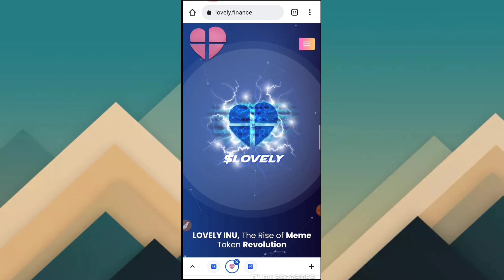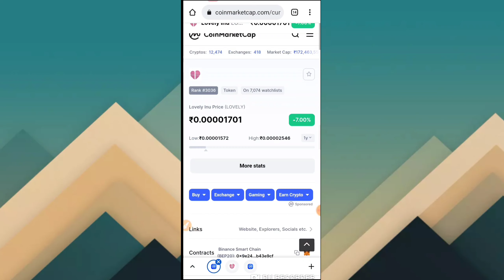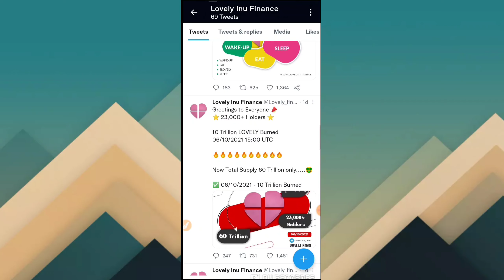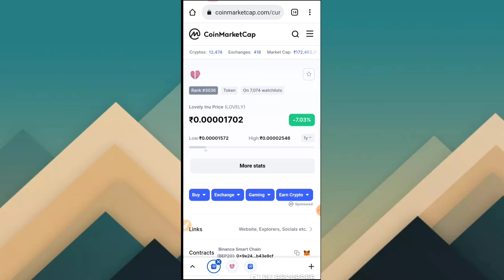🔥 Big supply Burn - 1$ / Lovely inu coin news today / lovely inu coin price pridection / Shiba inu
bitbns exchange
complete kyc earn 100rs Bitcoin

Earn With Prajapati,Crypto news today,Grv token price prediction,Gravitokan price prediction,Grv crypto,Gravitokan crypto,Polymath coin price prediction

Earn With Prajapati,Xtra token price pridection,Xtra token kaise buy kare,How to buy xtra token,Xtra token crypto,Cryptocurrency latest news

Earn With Prajapati,BNB pay token price pridection,BNBPAY coin latest update,Bnbpay token,Babpay coin latest news

Earn With Prajapati,Safemoon news today,Safemoon news today hindi,Safemoon price pridection,Cryptocurrency latest news today,Safemoon latest news

Earn With Prajapati,Angel one reffer,Upstox reffer

Earn With Prajapati,Hive blockchain,Hive coin,Hive coin price pridection,Hive coin latest news today

Earn With Prajapati,Phala network price pridection,Tron coin price pridection,Keep network price pridection,Sand coin price pridection

Earn With Prajapati,Bit token crypto,Bit token,Bit token price pridection,Bit token exchange

Earn With Prajapati,Ecash coin listed in INR,Ecash coin latest news today,Ecash coin price pridection,Cryptocurrency latest news today

Earn With Prajapati,Lovely inu coin kaise kharide,Lovely inu coin latest news today,Lovely inu coin price pridection,Cryptocurrency latest news today,Crypto news today,How to buy lovely inu coin